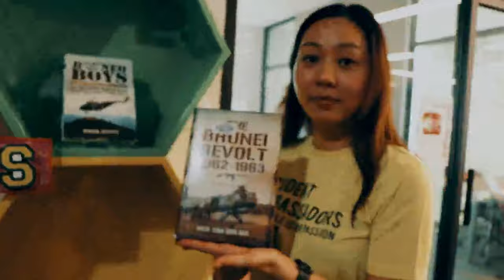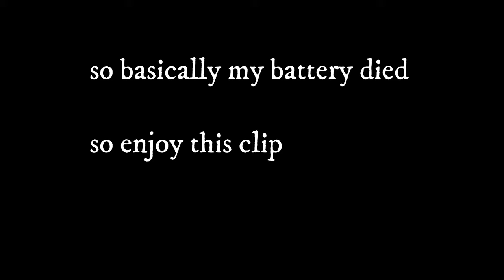A trip to miri (part 2)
part 2 we see more of mr theo and his food and his tour guide in riam tech even if it was his first time there